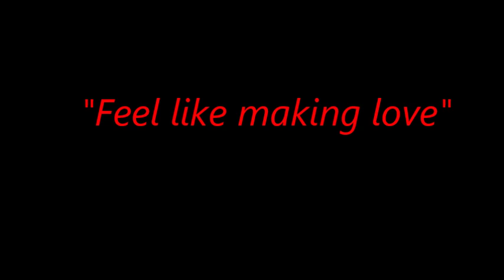Daniela Pecorari,Claudio Tuma,Mirco Reggiani-Feel like makin love (cover)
Daniela Pecorari,Claudio Tuma and Mirco Reggiani @records by fausto Toscani

Daniela Pecorari,vocals
Claudio Tuma, guitar
Mirco reggiani,bass